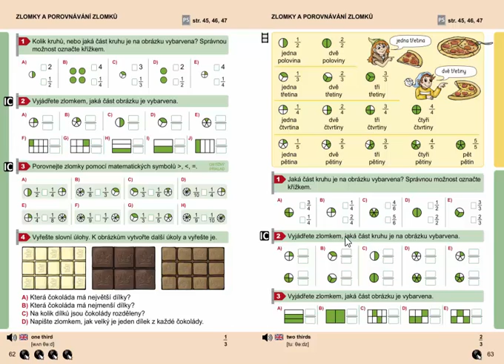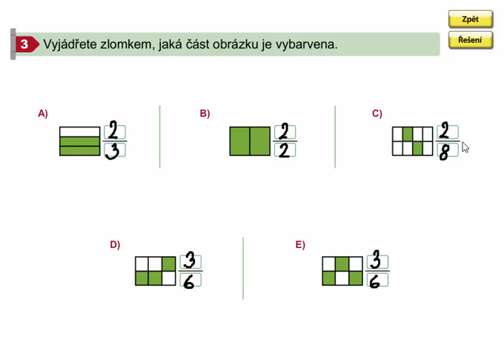Zapisování zlomků (příklady), Matýskova matematika 8. díl, str. 63, cv. 3